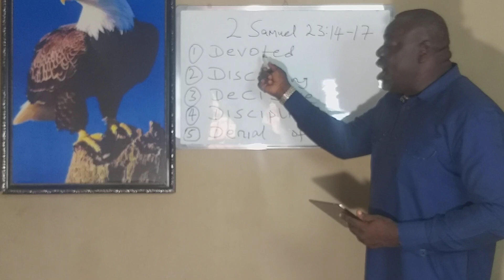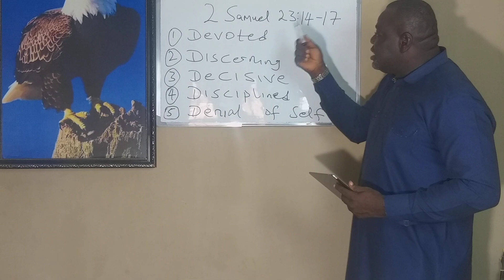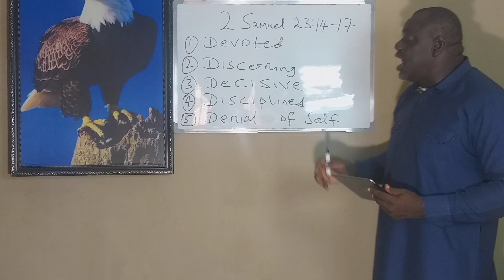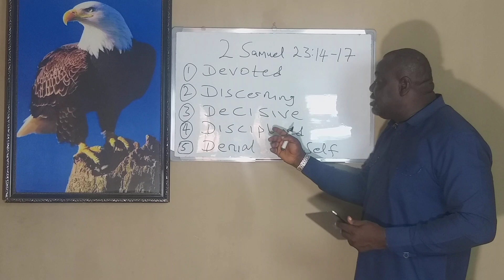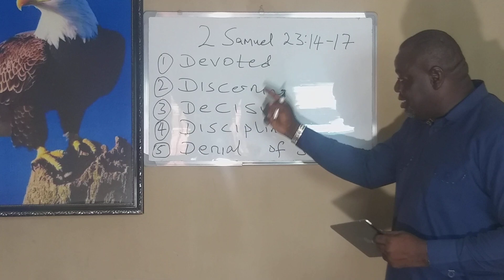June 3, 2022(1)